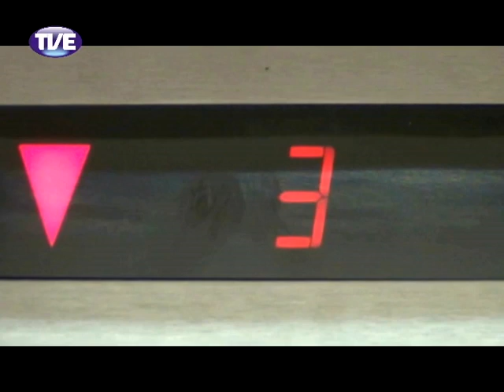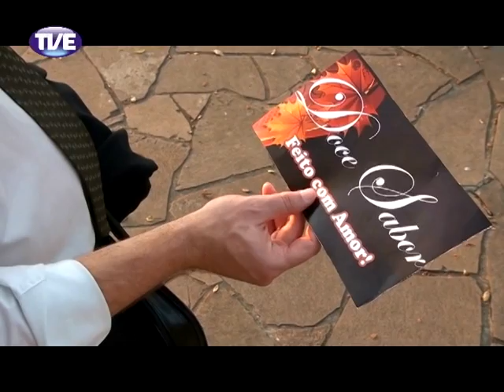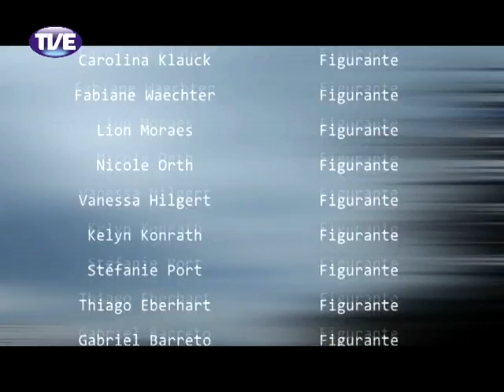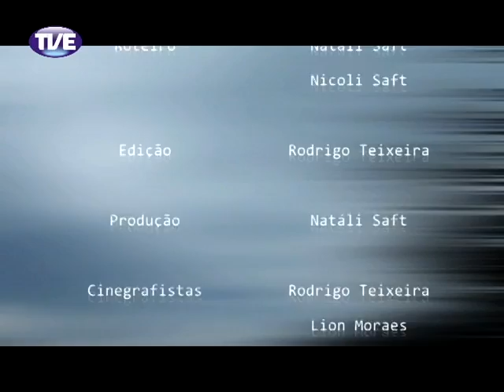Curta TVE Gira Giras do Tempo